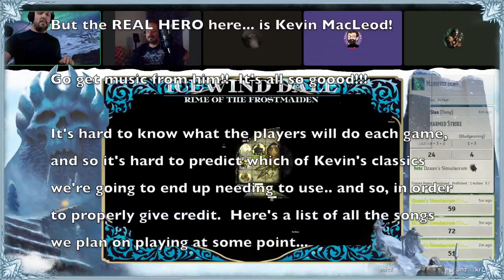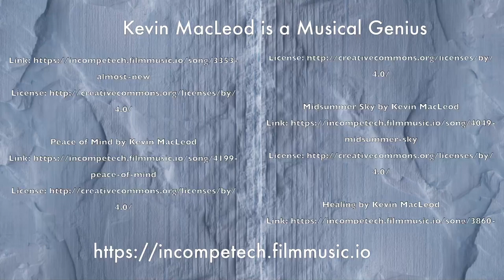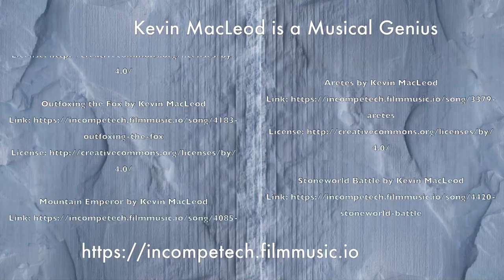Icewind Dale: The Forever Winter - Session Fifteen | The Huge Sword